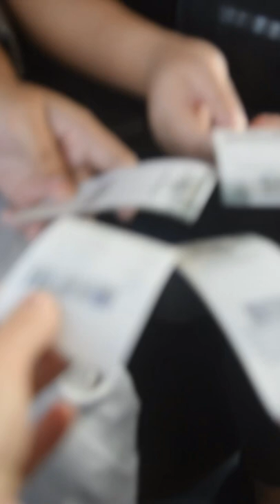Short Train Trip To Beaufort | Preview